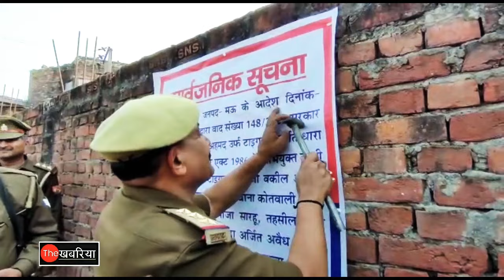माफ़िया मुख्तार अंसारी के करीबी की 5 करोड़ की सम्पत्ति कुर्क..